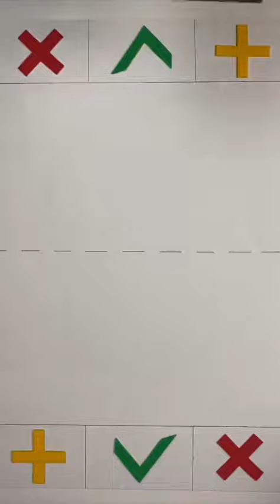shorts+satisfying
Free Relaxing/ Meditation
Satisfying Video That Makes You Relax Calm & Peaceful

Keywords Use
relaxing english songs
relaxing songs
relaxing music for studying
relaxing video
relaxing piano music
relaxing end
relaxing sounds
relaxing
relaxing songs for stress relief
relaxing massage
relaxing asmr
relaxing sounds
relaxing christmas music
relaxing songs
relaxing end
relaxing music for dogs
relaxing
relaxing rain sounds